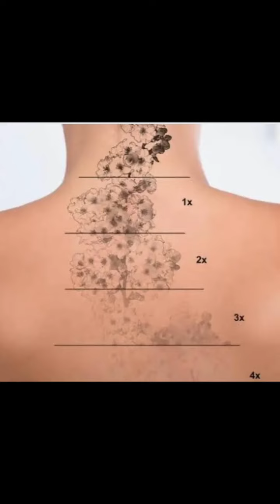Laser Tattoo Removal